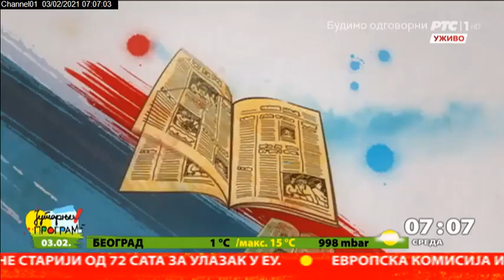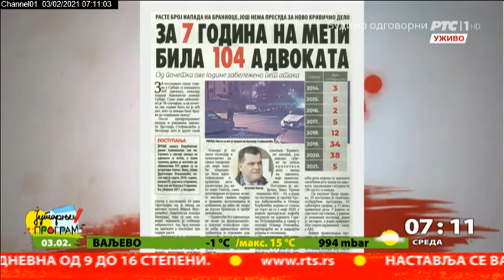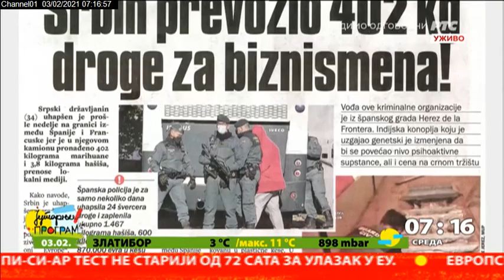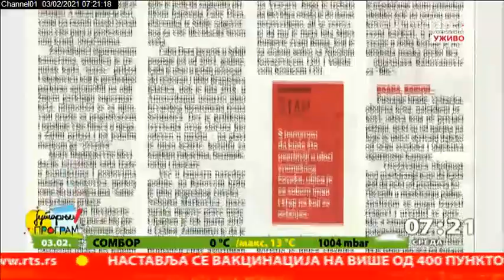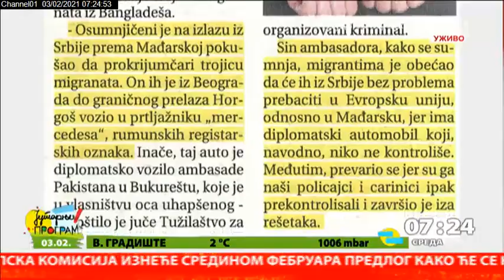Pregled štampe 3.2.2021.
Teme o kojima pišu današnje novine komentariše Veljko Medić, novinar Radio-televizije Srbije i autor serijala "Srce zločina".